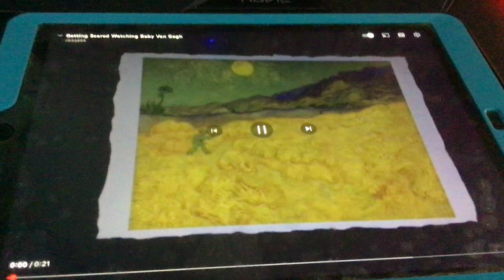Getting Scared Watching Baby Van Gogh